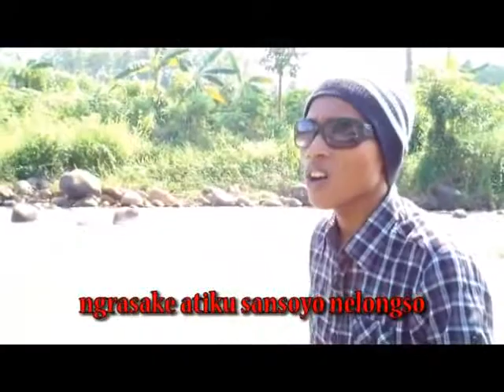AR RIZQY Production - Ketaman Asmoro (voc. Lihin Saputra) cover song of Didi Kempot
Produser : Rizky Wj
Campers & Editor : Rizky Wj
Vocal & Talent : Lihin Saputra
thanks to Didi Kempot
Setting tempat : Kali Lojahan Desa Brayo Wonotunggal Batang